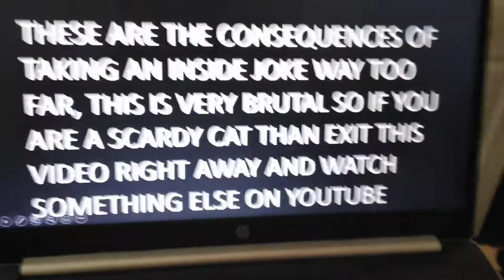The Banana Birds Movie trailer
A video for smg4 to see and for making a parody of The Banana Splits Movie